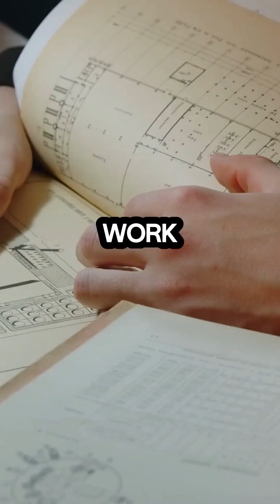Quitting Your Job Might Save Your Dog｜Scientific Truth Behind Pet Stress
In 2025, a research team led by Dr. Tanya Mitropoulos at Virginia Tech published a surprising study.
They scientifically proved that job stress not only affects humans, but can also cross over to pet dogs.
Especially, they showed through experiments how thinking about work during off-hours can seriously impact a dog’s mental state.
If your dog frequently yawns, paces, or avoids eating…
The real cause might be your stress.
This channel explains scientific research in an easy and accessible way.
If you love your dog, start with your own work-life balance.

Source
Mitropoulos, T., & Andrukonis, A. (2025).
Dog owners’ job stress crosses over to their pet dogs via work-related rumination.
Scientific Reports, 15:16887.